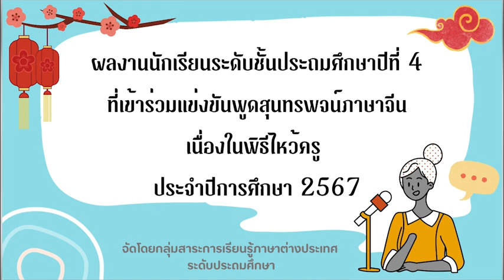พูดสุนทรพจน์ภาษาจีน ระดับประถมศึกษา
ผลงานนักเรียนระดับชั้นประถมศึกษาปีที่ 4
ที่เข้าร่วมแข่งขันพูดสุนทรพจน์ภาษาจีน
เนื่องในพิธีไหว้ครู
ประจำปีการศึกษา 2567 โรงเรียนวัฒนาวิทยาลัย